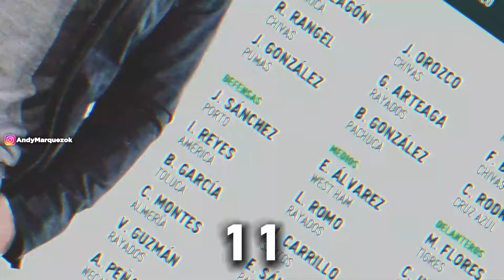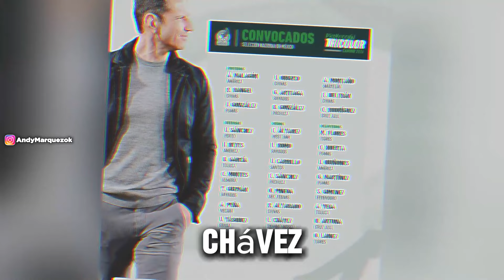¡ARGENTINOS SE RÍEN de la SELECCIÓN MEXICANA! MENOSPRECIAN EL NIVEL PARA LA COPA AMÉRICA 😡